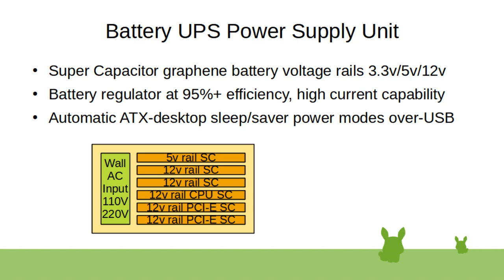Battery UPS Power Supply Unit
ATX UPS battery regulated power supply unit